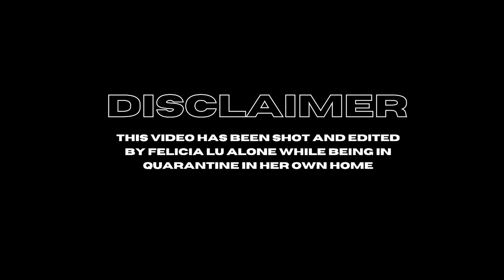Felicia Lu - Anxiety (Official Music Video)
Artist: Felicia Lu Kürbiß
Producer: Dany Weisz

Lyrics ► Anxiety

Verse 1
All those voices
Can’t ignore them (I can’t ignore em) I have no choice left
I’m falling again (ah)

Pre-Chorus
Yeah I feel them crawling under my skin I hear them calling how it begins
They see me strong but I’m giving in I’m giving in

Chorus
My mind
Is leaving me behind
Closed eyes
Hoping they won’t find
Every very piece of me
That’s ever been inside of me I’m trying all my best to get rid Of my anxiety
(Uh) I’ve tried
Keeping it inside
(Uh) I lied
’Bout where the voices hide Every very piece of me
(Uh I’ve tried) Of my Anxiety Aye

Verse 2
I’ve got the feeling ’Though I can’t see ’em (They come in closer)
I just can’t reach ’em I’m falling again (Ah)

Chorus
(Uh) I’ve tried
Keeping it inside
(Uh) I lied
(Uh I’ve tried) Of my anxiety

Bridge
Feels like I’m under my skin
But it’s not giving in
I just can not reach the ground
When I think I am insane
It is starting a game
Like my mind’s their damn playground (Oh)
Feels like like I’m under my skin But it’s not giving in
I just can not reach the ground When I think I am insane
It is starting again

Chorus
Uh I’ve tried
Keeping it inside
Uh I lied
That’s ever been inside of me I’m trying all my best to get rid (Uh I’ve tried) Of my anxiety

about Felicia Lu ►
Felicia Lu Felicia Lu, whose full name is Felicia Lu Kürbiß, is a German songwriter and indie pop singer with extraordinary eyes. With the eyes of David Bowie and under the shortened name, she has already been able to build up a fan base that extends far beyond the German-speaking borders. The 26-year-old is an all-round artist: she writes and performs her own music, conceptualises it and implements it visually in her music videos and cover art. In addition, she designs her own works of art, dances and finds herself in almost all areas of art. To get more insight into Felicia's world, you should follow her on all social media platforms. Her Instagram profile covers all creative areas of her life: music, fashion and art, all in Felicia's unique and humorous way. Felicia has a total of over 6 million streams on Spotify alone - already over a million on her song “Pay" alone. Her songs are also well-received on the radio: In Austria, she reached power play on the country's largest radio station and her last singles "In Your Hands" and "Dear Karma" were also played on the largest German radio stations.

a Global Rockstar Music Production (2022)